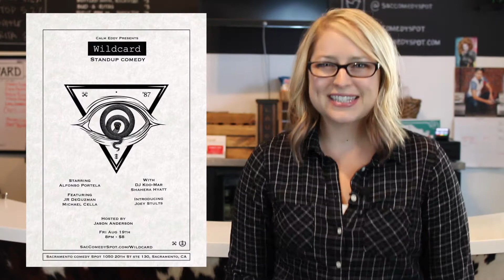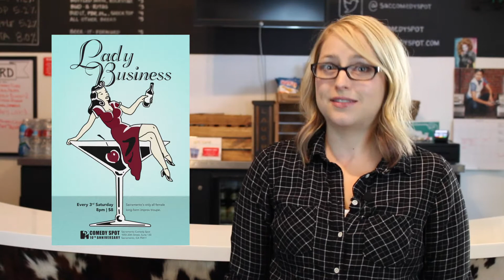On The Spot August 15 2016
ON THE SPOT is the Sacramento Comedy Spot weekly news show hosted by Allison Baker!

See what's happening this week! If you want to see our Full Schedule of events go here: